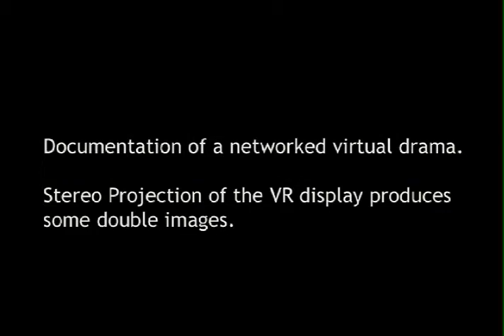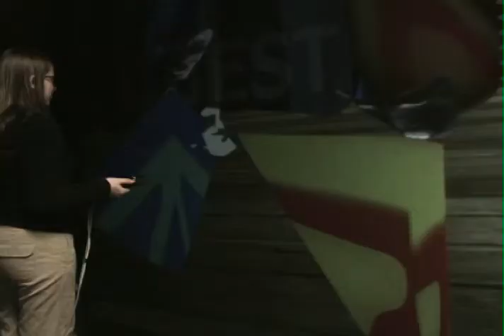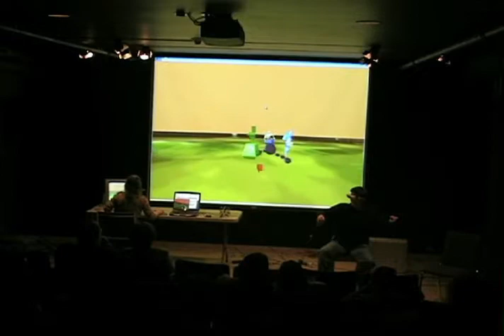HumanTrials_Hallwalls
Human Trials is a networked VR drama with live and virtual actors. Designed for one participant plus a viewing audience.